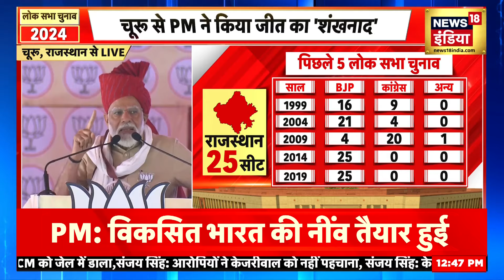LokSabha Election : 'कांग्रेस भ्रष्टाचार करने का मौका नहीं छोड़ती, BJP सरकार गरीब के साथ' | News18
Lok Sabha Election: PM Modi said that we provided permanent houses to crores of people in 10 years. I am happy about this. Most of the permanent houses we gave are in the names of mothers and daughters. Water connections have been given to about 50 lakh houses in Rajasthan.

LokSabha Election : पीएम मोदी ने कहा हमने 10 साल में करोड़ों लोगों को पक्के आवास दिए। मुझे खुशी इस बात की है। हमने जो पक्के घर दिए उनमें अधिकतर पक्के घर माताओं और बेटियों के नाम पर हैं। राजस्थान में करीब 50 लाख घरों में पानी का कनेक्शन दिया जा चुका है।